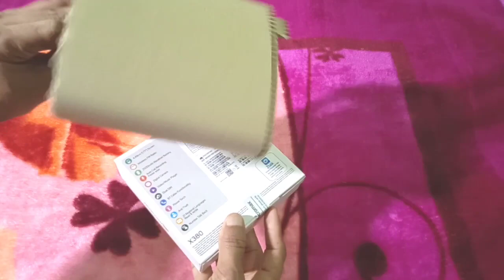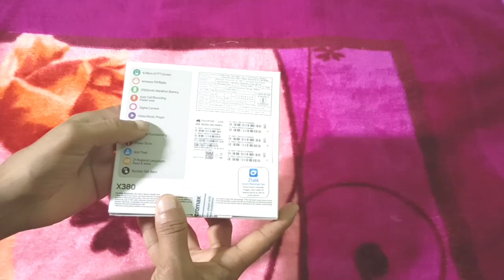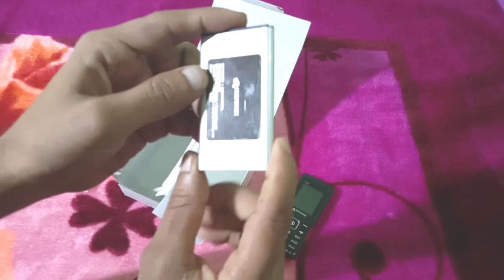Micromax mobile X 380 unboxing video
Micromax mobile unboxing